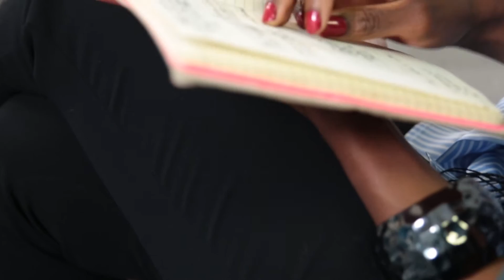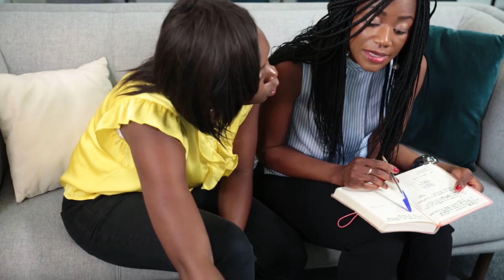Découvrez la plateforme Je Décide d'Entreprendre !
Je Décide d’Entreprendre est un média dédié aux porteurs de projets issus de l’Afrique et de sa diapora, mais également à toute personne qui a un projet entrepreneurial en Afrique.

L’objectif est de susciter en eux l’envie d’entreprendre et de croire en leur projet. Par ailleurs, notre ambition est de les équiper et les accompagner.

Au travers de cette plateforme d’échanges et de partages, les entrepreneurs en herbe et les entrepreneurs plus chevronnés trouveront un ensemble de contenus (articles, tutoriels, vidéos…) qui leur sont destinés. Ils pourront par ailleurs rencontrer des entrepreneurs qui leur ressemble.

Toute l’équipe Je Décide d’Entreprendre vous encourage à vous lancer, à entreprendre, à croire en vous, en vos rêves, en votre potentiel et à oser. Vous êtes la solution qui doit permettre de répondre à un besoin.

Décidez d’entreprendre et changez de vie.

CREEZ VOTRE FUTUR!

Maud et Cherabelle, fondatrices de Je Décide d’Entreprendre